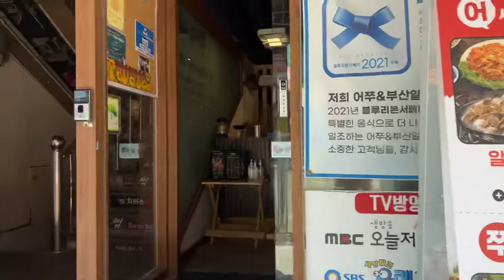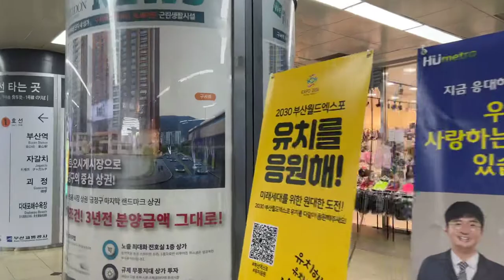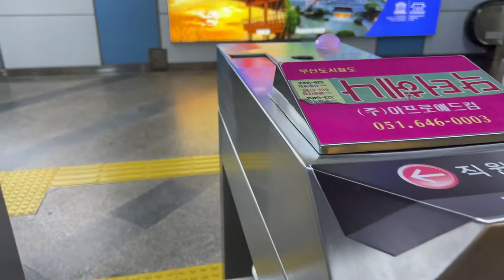Walk with me from Solaria Nishitetsu Busan to Seomyeon Station exit 7